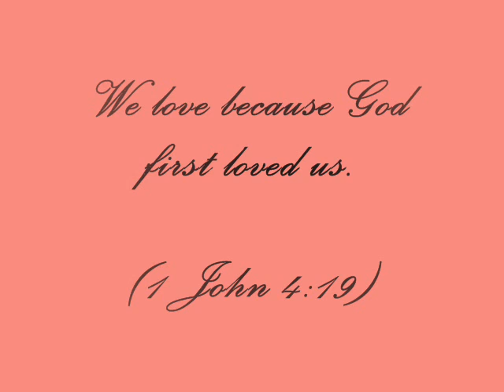My beautiful wedding photos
Emily and Ricky 's pre-wedding photo shooting at Vancouver, Canada